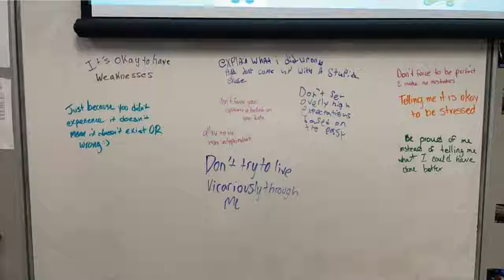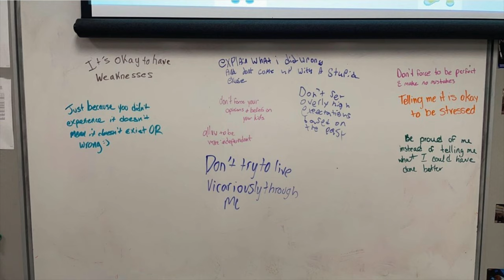Empty Hearts, Empty Notebooks | Nathan Ahlgrim | TEDxHickory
What can a teacher do when they see a student wasting their potential? The first step is to figure out why they’ve detached. The reason—and solution—is too often ignored in our schools. Nathan Ahlgrim is an educator driven by curiosity. While earning his Ph.D. in neuroscience from Emory University, an unexpected side-quest turned his planned career trajectory on its head. He became a regular fixture at many local schools as “The Brain Guy,” always arriving with his bucket of brains to share the mysteries of the mind. This passion for informal science education drew him to the beautiful Sierra Nevada Mountains, where he spent a year teaching natural history and ecology in classrooms that had no walls save the mighty pine trees of the forest.

He now works as an educator of all sorts. His day job is teaching Psychology classes to a diverse group of North Carolinians, in which he cares more that his students can evaluate a questionable tweet than that they learn what Sigmund Freud would have thought about their dreams. He is always looking to spread his excitement for scientific inquiry throughout the Hickory community, whether it be in writing for the Hickory Record or nerding out with scientists of all ages at the Catawba Science Center. This talk was given at a TEDx event using the TED conference format but independently organized by a local community.